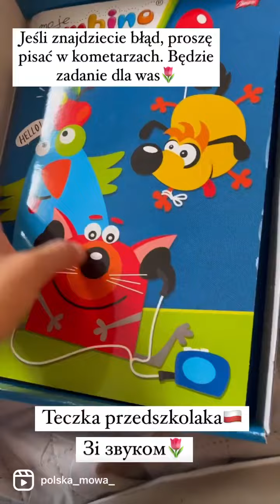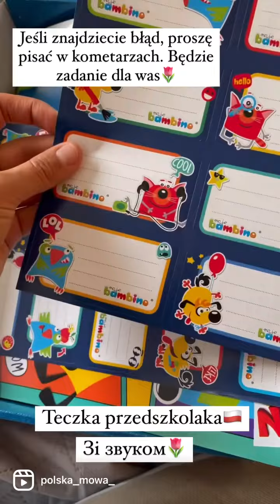Папка в садок